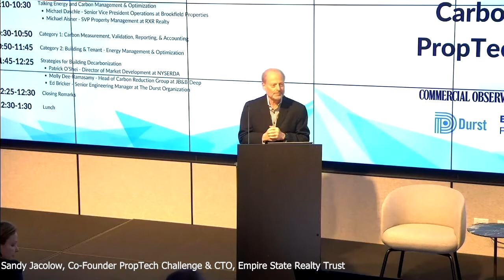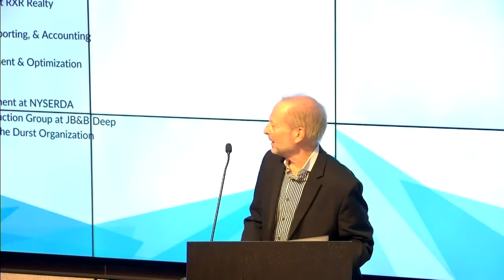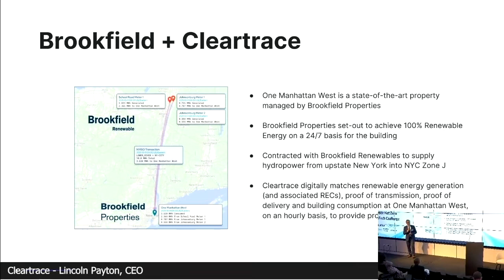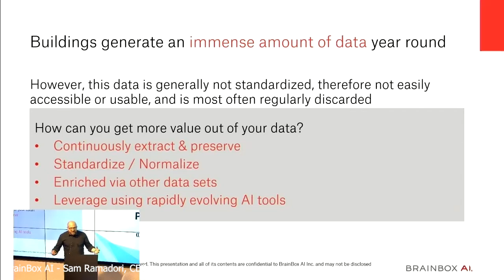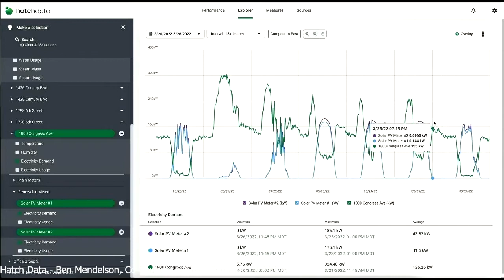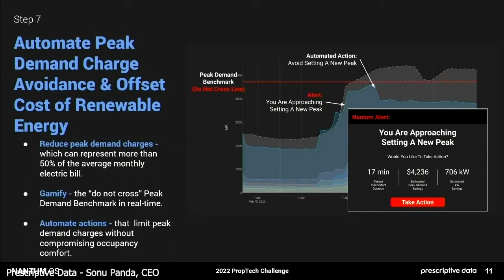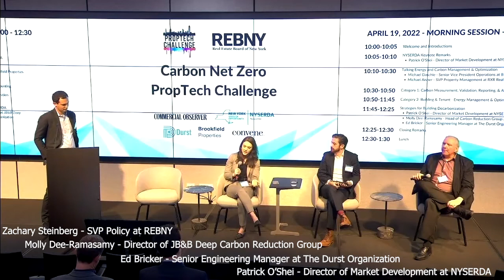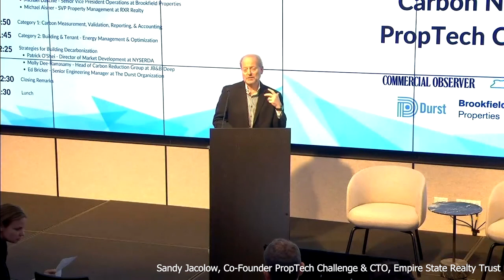PropTech Challenge - 2022 REBNY Getting to Carbon Net Zero - Demo Day Morning Sessions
On April 19, 2022 we held Demo Day for our 2022 REBNY Getting to Carbon Net Zero PropTech Challenges, with NYSERDA as our Platinum Sponsor and Commercial Observer as our Media Partner. This is a recording of the morning session held live at Convene located in Bryan Park.

The agenda for the day was
- Finalist in the Carbon Measurement, Validation, Reporting, & Accounting category.
- Finalist in the Building & Tenant – Energy Management & Optimization category.
- REBNY Fireside Chat - Talking Energy and Carbon Management & Optimization​
- REBNY panel addressing Decarbonization Strategies for Buildings

The challenge was design to address the Paris Agreement of 2015, signed by 196 countries, which brought new focus to decreasing global greenhouse gas (GHG) levels and limiting global warming to 1.5 degrees Celsius, compared to pre-industrial levels. Most of the world has committed to help stave off the worst effects of climate change by cutting GHG emissions in half by 2030 and hitting net zero emissions by 2050.

Locally, in New York, several efforts are underway to achieve the Paris targets. At the State level, the Climate Leadership and Community Protection Act (CLCPA) establishes a target for a net-zero carbon economy by 2050 and empowers a collection of experts to put plans to realize these goals. In New York City, significant legislation has been adopted to curtail emissions from buildings, where the building sector accounts for a large percentage of GHG emissions due to our robust public transit network.

For this reason, the Real Estate Board of New York (REBNY) is facilitating a PropTech Challenge to identify companies that can help reduce GHG emissions from the building sector – including both owner and tenant – and realize the goals of net zero buildings.

Presented by the REBNY Technology Committee in partnership with the New York State Energy Research and Development Authority (NYSERDA) and the Commercial Observer, this challenge is designed to showcase innovative PropTech solutions that can help building owners achieve meaningful emissions reductions in their properties.